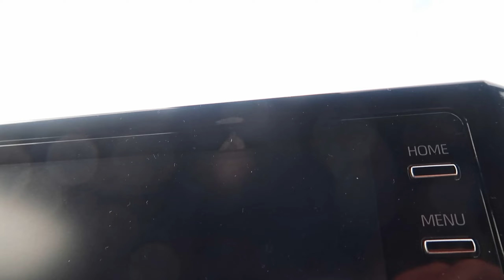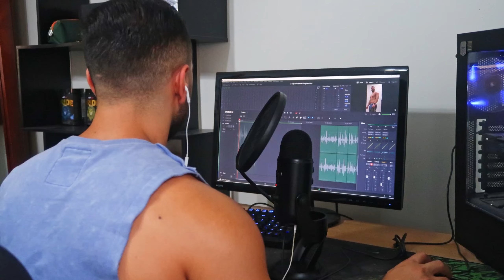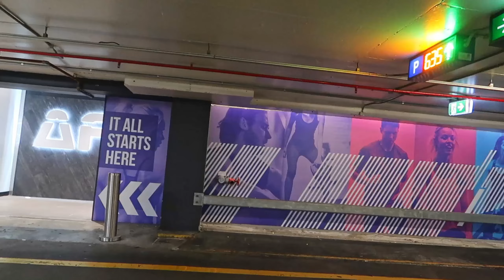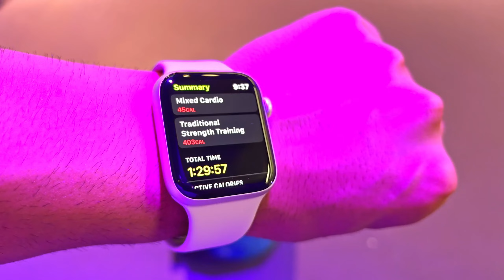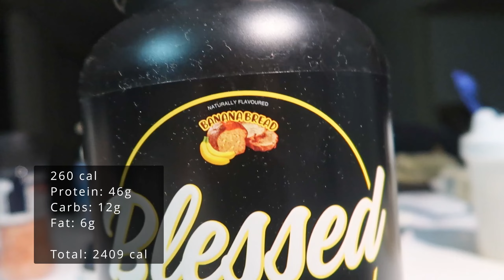Balancing Bodybuilding, Business, Nutrition And Coaching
Welcome back, legends! As always, I'll be taking you through my workout, focusing on Chest and Triceps. I share my current nutrition, social media and the business steps I'm taking to reach my goals, hopefully inspiring you to do the same.